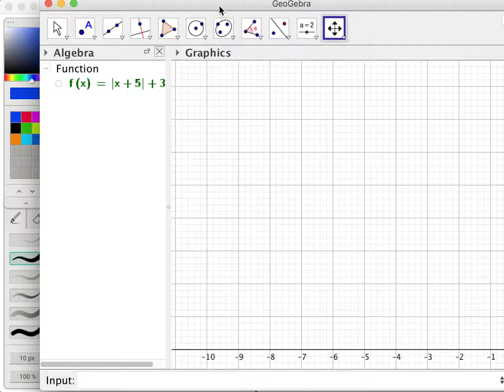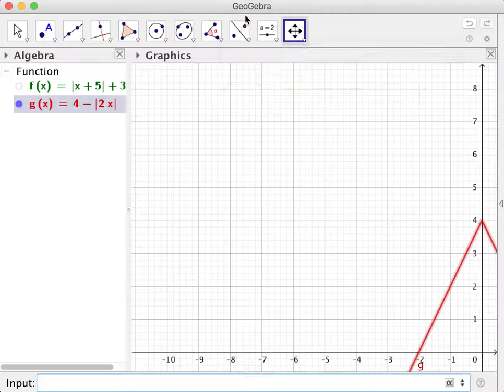DR15 Domain and Range of Absolute Value Functions Part 2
In this video, we learn about the domain and range of absolute value functions.